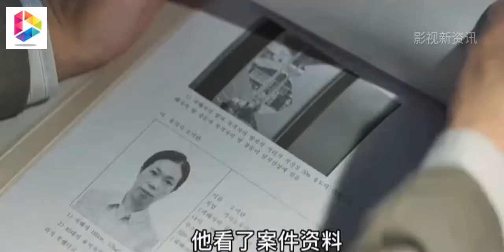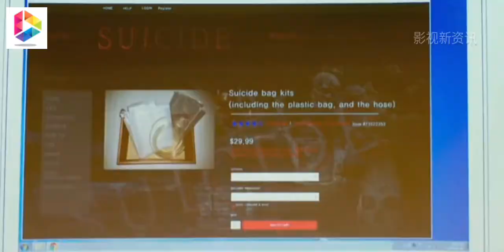【证人 Innocent Witness】被现实击倒的律师，终于可以站起来了！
下载链接：
影片简介：
该片围绕负责杀人案件的律师(郑雨盛饰)及患有自闭症的证人(金香起饰)之间的故事展开。

导演: 李翰
编剧: 文智媛
主演: 郑雨盛 / 金香起 / 李奎炯 / 廉惠兰 / 张荣男 / 更多...
类型: 剧情 / 犯罪
制片国家/地区: 韩国
语言: 韩语
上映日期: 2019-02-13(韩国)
片长: 129分钟
又名: 5时恭候的证人(港) / Innocent Witness